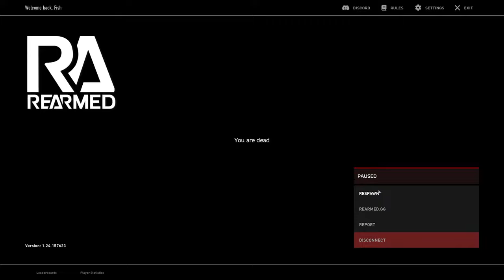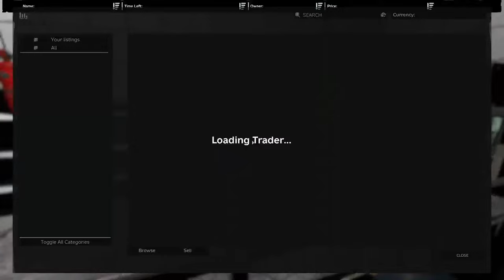Rearmed Veteran DayZ Duo Run w/Chopper